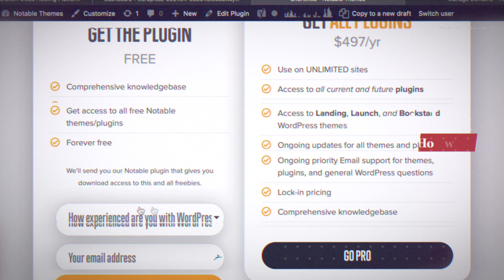Why WordPress? [WordPress Basics: Part 1]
WordPress is arguably the most powerful content creation platform on the web. The problem, is knowing if it will work for you as a content creator. In this video we’ll explore if WordPress is for you.

» RESOURCES

» CONNECT